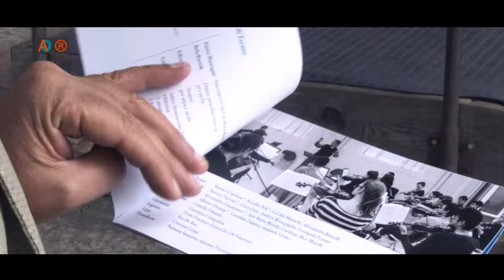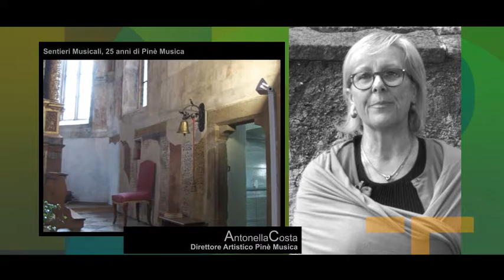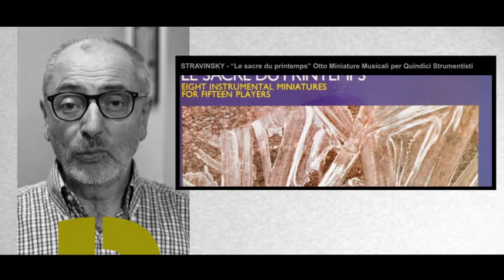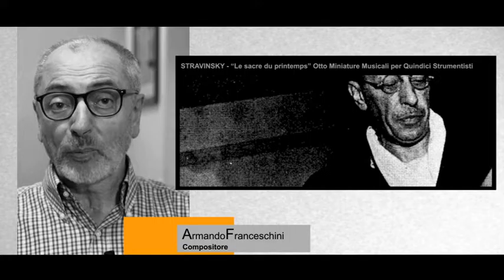Formart - PineMusica 2016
25 anni di attività ,un mese di programmazione, un concorso pianistico, concerti, film, due mostre fotografiche. Ecco in breve i numeri dell’edizione 2016 di Musica Pinè, che anche quest’anno si è rivelato un appuntamento di grande attualità per tutti gli appassionati della Classica.

Sono intervenuti:
Antonella Costa, Direttore Artistico Pinè Musica
Franco Mezzena, Violinista
Giuseppe Calliari, Curatore Festival Pinè Musica
Armando Franceschini, Compositore